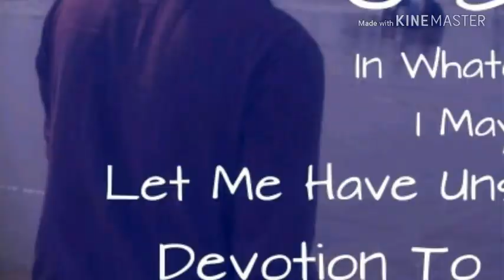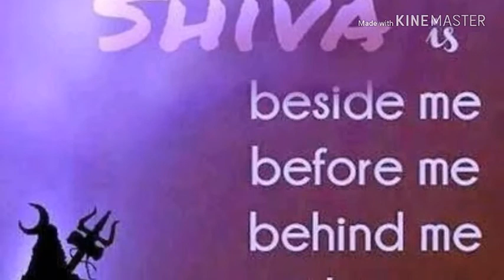Shiv Tandav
The benefits of chanting Shiva Tandava Stothram are immense strength, power and positivity. Once you start to chant the Stotram, you can feel the positive vibes. You can chant it daily at any convenient time with utmost love, devotion and trust.